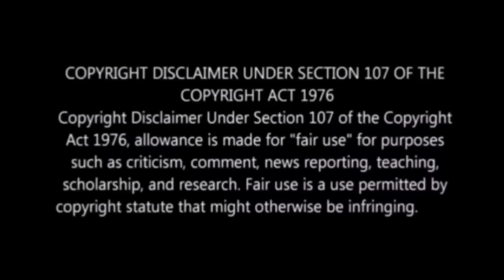Salaar Trailer Hidden Details | Prabhas | Prithviraj | Prasanth Neel | Movie Mania Malayalam